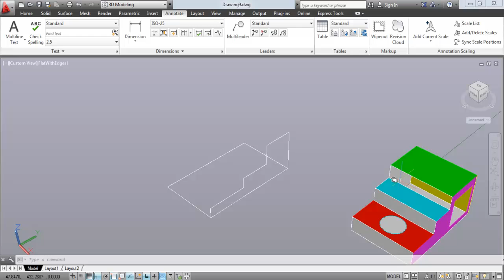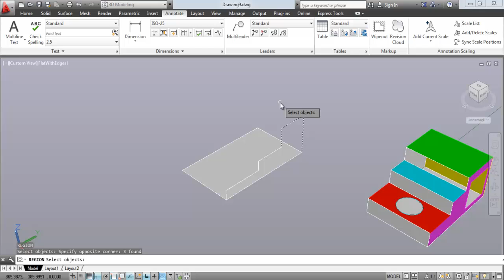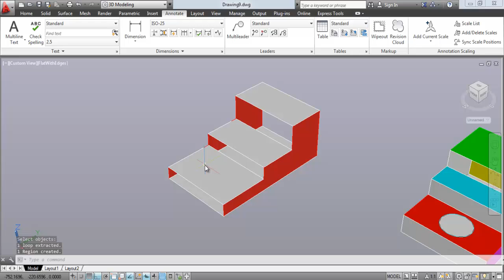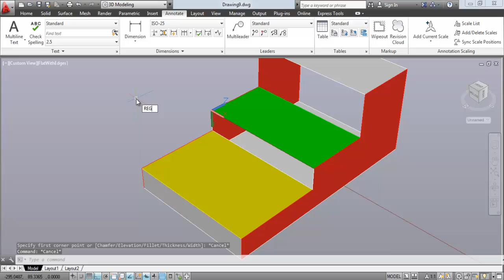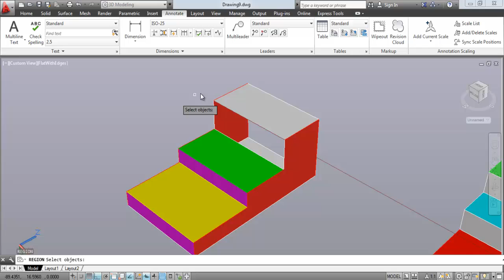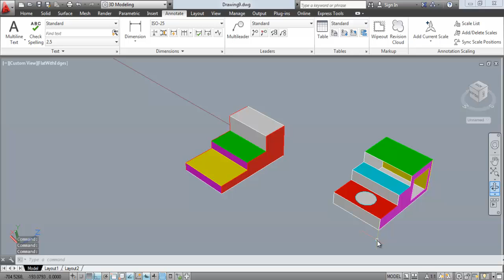A 2 8 Örnek